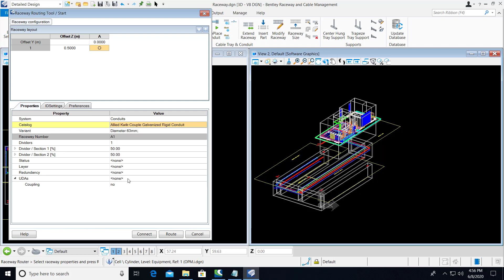Bulk Load UDAs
You can now bulk load UDAs through the Raceway Routing tool with Bentley Raceway and Cable Management CONNECT Edition Update 5.